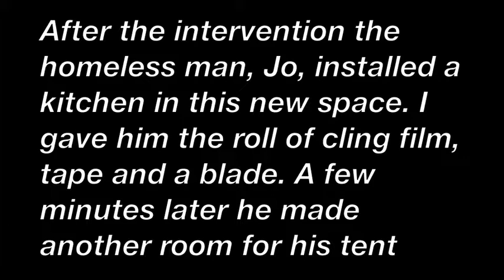Guerrilla Action. Cling Film Interventions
Making a temporary shelter for a homeless man out of cling film.
This has been a great experience. Jo the man who lives in a tent on the Caleta beach in Cadiz let me made a temporary space with cling film. He loved it and a installed his kitchen in this new space. After the intervention I gave him a roll of cling film, a blade and tape. He then made another similar space and placed his tent inside.